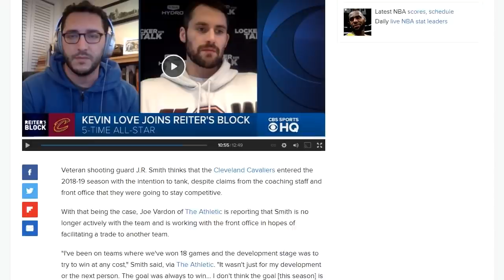JR Smith: Binulgar na NAGPAPATALO talaga ang Cavaliers.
JR Smith thinks the Cavaliers are tanking and wants out. The Cavs management is looking to trade him soon.